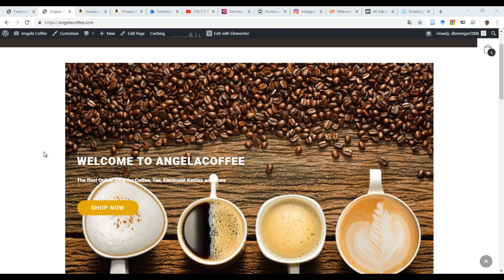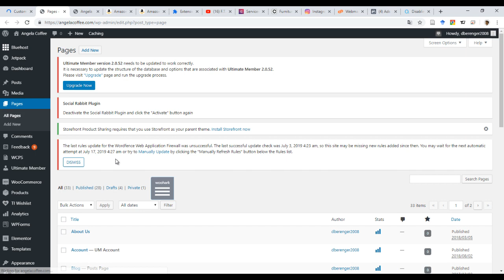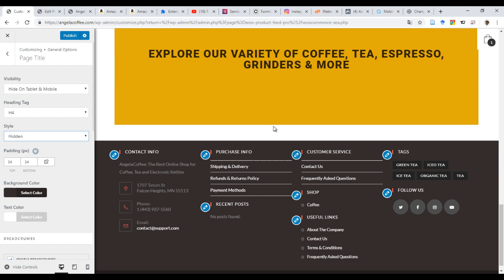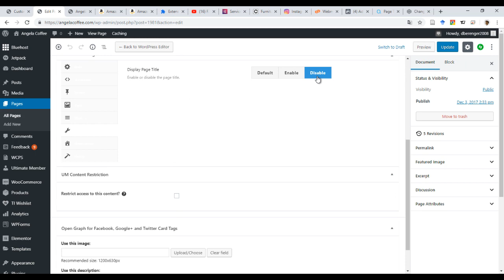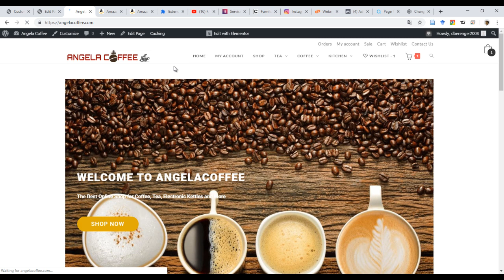How to Disable/Remove Page Title on OceanWP Wordpress Theme 2020 (STEP by STEP)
If you use OceanWP and you want to remove the page header or title from ALL pages, Home, posts and archives on your wordpress site, Watch this video (STEP by STEP).

If you have to Facebook Ads properly. you can create the PERFECT Facebook Target Audience in a few minutes with CONNECTIO.

- If you have a website or blog you want to monetize by just displaying Ads, you NEED these free tools:

- e-commerce,
- entrepreneurship
- dropshipping
- Wordpress tips
- Instagram Growth tips and much more for FREE to help you make some money online or take your business or blog to the next level.

👋 About this channel : My name is Berenger Djoumessi, Econ PhD student passionate about helping others to achieve their best potential.

Change starts with your actions. Remember you can completely change your life at any time, you just need to start.